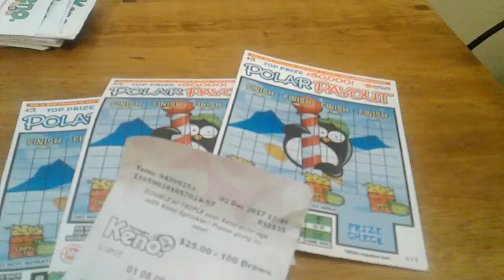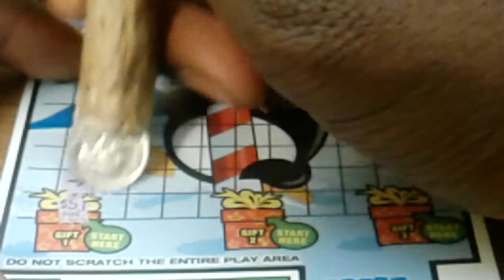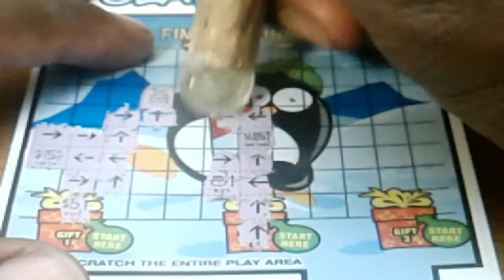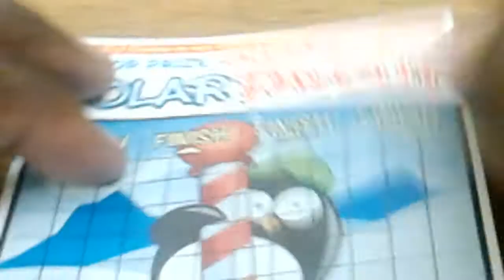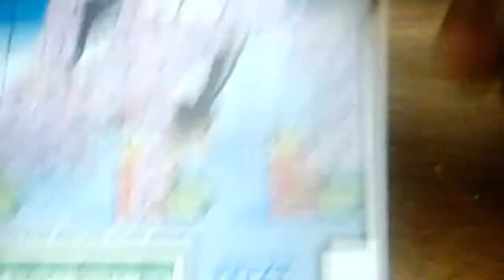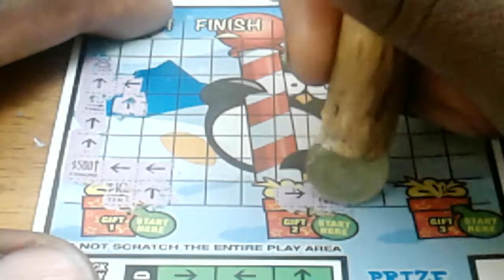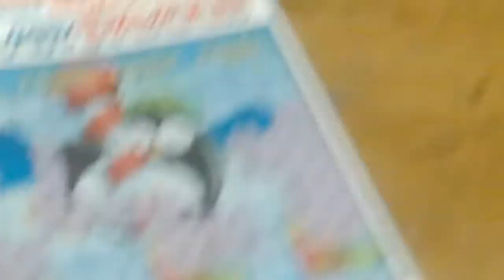Get your best ten spot keno numbers out.